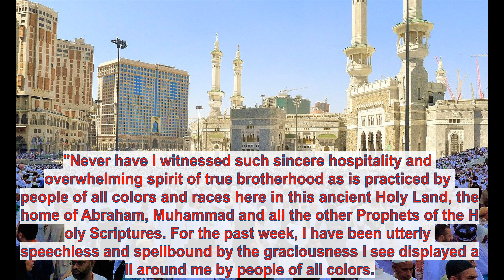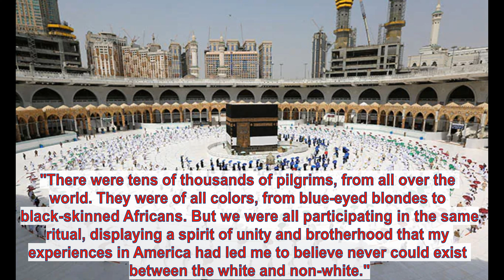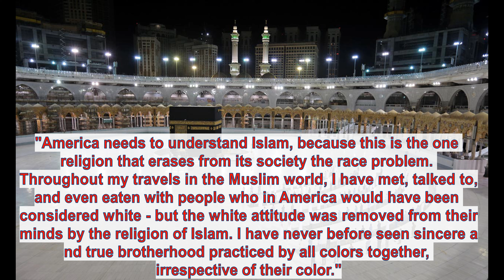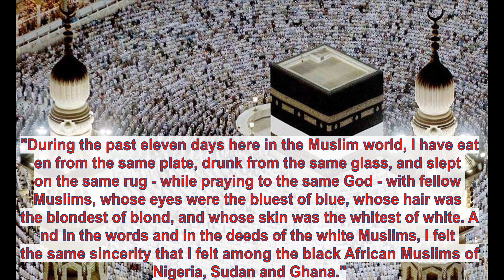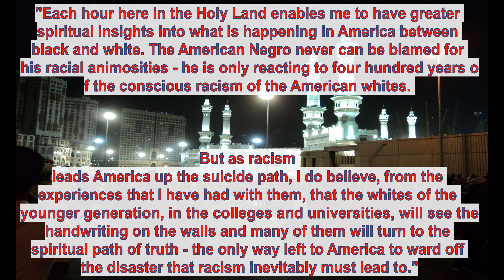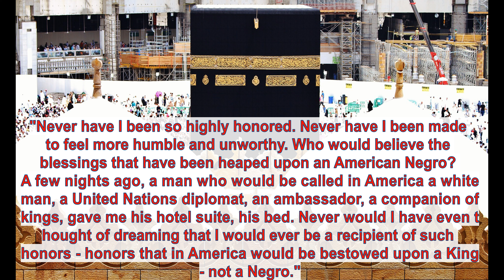Malcolm X's Letter from Hajj Excerpt from Autobiography (Alex Haley)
Malcolm X's Letter from Hajj

Malcolm X's (Al-Hajj Malik El-Shabazz) Letter from Mecca
THE PILGRIMAGE TO MAKKAH
When he was in Makkah, Al-Hajj Malik El-Shabazz wrote a letter to his loyal assistants in Harlem... from his heart:

"Never have I witnessed such sincere hospitality and overwhelming spirit of true brotherhood as is practiced by people of all colors and races here in this ancient Holy Land, the home of Abraham, Muhammad and all the other Prophets of the Holy Scriptures. For the past week, I have been utterly speechless and spellbound by the graciousness I see displayed all around me by people of all colors.

"I have been blessed to visit the Holy City of Mecca, I have made my seven circuits around the Ka'ba, led by a young Mutawaf named Muhammad, I drank water from the well of the Zam Zam. I ran seven times back and forth between the hills of Mt. Al-Safa and Al Marwah. I have prayed in the ancient city of Mina, and I have prayed on Mt. Arafat."

"There were tens of thousands of pilgrims, from all over the world. They were of all colors, from blue-eyed blondes to black-skinned Africans. But we were all participating in the same ritual, displaying a spirit of unity and brotherhood that my experiences in America had led me to believe never could exist between the white and non-white."

"America needs to understand Islam, because this is the one religion that erases from its society the race problem. Throughout my travels in the Muslim world, I have met, talked to, and even eaten with people who in America would have been considered white - but the white attitude was removed from their minds by the religion of Islam. I have never before seen sincere and true brotherhood practiced by all colors together, irrespective of their color."

"You may be shocked by these words coming from me. But on this pilgrimage, what I have seen, and experienced, has forced me to rearrange much of my thought-patterns previously held, and to toss aside some of my previous conclusions. This was not too difficult for me. Despite my firm convictions, I have always been a man who tries to face facts, and to accept the reality of life as new experience and new knowledge unfolds it. I have always kept an open mind, which is necessary to the flexibility that must go hand in hand with every form of intelligent search for truth."

"During the past eleven days here in the Muslim world, I have eaten from the same plate, drunk from the same glass, and slept on the same rug - while praying to the same God - with fellow Muslims, whose eyes were the bluest of blue, whose hair was the blondest of blond, and whose skin was the whitest of white. And in the words and in the deeds of the white Muslims, I felt the same sincerity that I felt among the black African Muslims of Nigeria, Sudan and Ghana."

"We were truly all the same (brothers) - because their belief in one God had removed the white from their minds, the white from their behavior, and the white from their attitude."

"I could see from this, that perhaps if white Americans could accept the Oneness of God, then perhaps, too, they could accept in reality the Oneness of Man - and cease to measure, and hinder, and harm others in terms of their 'differences' in color."

"With racism plaguing America like an incurable cancer, the so-called 'Christian' white American heart should be more receptive to a proven solution to such a destructive problem. Perhaps it could be in time to save America from imminent disaster - the same destruction brought upon Germany by racism that eventually destroyed the Germans themselves."

"Each hour here in the Holy Land enables me to have greater spiritual insights into what is happening in America between black and white. The American Negro never can be blamed for his racial animosities - he is only reacting to four hundred years of the conscious racism of the American whites. But as racism leads America up the suicide path, I do believe, from the experiences that I have had with them, that the whites of the younger generation, in the colleges and universities, will see the handwriting on the walls and many of them will turn to the spiritual path of truth - the only way left to America to ward off the disaster that racism inevitably must lead to."

"Never have I been so highly honored. Never have I been made to feel more humble and unworthy. Who would believe the blessings that have been heaped upon an American Negro? A few nights ago, a man who would be called in America a white man, a United Nations diplomat, an ambassador, a companion of kings, gave me his hotel suite, his bed. Never would I have even thought of dreaming that I would ever be a recipient of such honors - honors that in America would be bestowed upon a King - not a Negro."

"All praise is due to Allah, the Lord of all the Worlds.

Sincerely,

Al-Hajj Malik El-Shabazz (Malcolm X)

(From the AUTOBIOGRAPHY OF MALCOLM X with assistance from Alex Haley, the author of ROOTS)